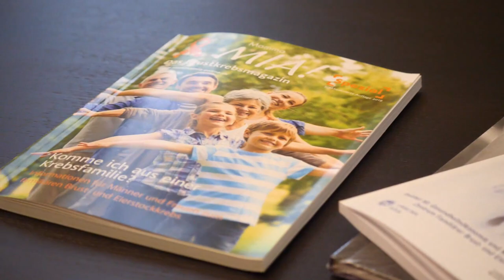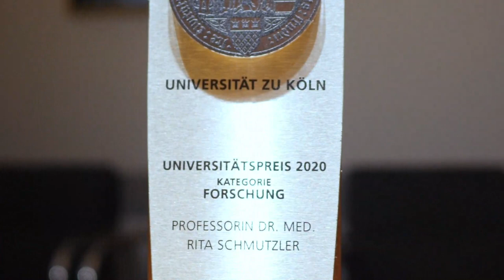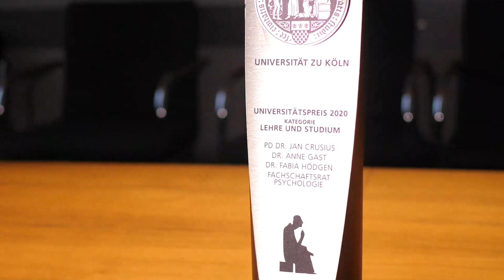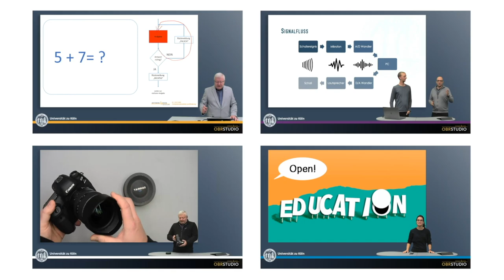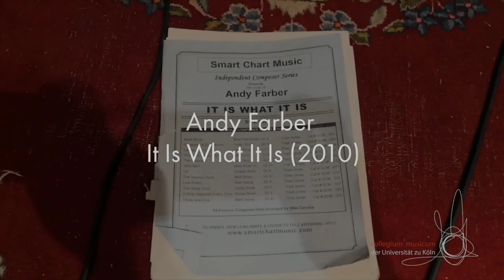Der Jahresempfang des Rektors 2021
Der Rektor der Universität zu Köln, Professor Dr. Axel Freimuth, begrüßt Angehörige der Universität sowie Vertreterinnen und Vertreter aus Stadt, Wirtschaft und Gesellschaft zum Online-Jahresempfang.

0:47 Oberbürgermeisterin Reker begrüßt die Teilnehmer,
7:04 im Anschluss hält Rektor Freimuth seine Jahresansprache für 2021.

Da der Jahresempfang leider nicht in Präsenz stattfinden kann, der Rektor der Universität aber dennoch einen Einblick in die vielfältigen Entwicklungen der Hochschule und einen Ausblick auf die Zukunft geben möchte, wurden interessante Videobeiträge für Sie fertiggestellt.

18:54 Das weitere Programm beginnt mit einer Videodiskussion mit der Prorektorin für Lehre und Studium, Professorin Dr. Beatrix Busse, die Einblicke in die digitale Lehre an der Universität zu Köln gibt.

29:07 Anschließend wird der Träger der Alexander von Humboldt Professur 2021, der niederländische Mikrobiologe Professor Dr. Bart Thomma, vorgestellt, der seit August 2020 im CEPLAS (Cluster of Excellence on Plant Sciences) arbeitet. Professor Thomma erforscht innovative Strategien gegen Bodenpilze, die Pflanzen als Schädlinge befallen und Krankheiten auslösen. An der Universität zu Köln soll er Bodenorganismen und ihre Wechselwirkungen mit Pflanzen weiter erforschen.

Zum Abschluss des Festabends werden die drei Universitätspreise sowie das Schmittmann-Wahlen-Stipendium verliehen.

32:41 Frau Professorin Dr. med. Rita Schmutzler erhält den Universitätspreis in der Kategorie „Forschung“ für ihre Forschungen in der Krebsprävention, insbesondere dem Konzept der risiko-adaptierten Prävention. Der Dekan der Medizinischen Fakultät, Prof. Dr. Gereon Fink., Direktor der Klinik und Poliklinik für Neurologie der Uniklinik Köln, wird die Preisrede halten.

36:08 In der Kategorie „Lehre und Studium“ geht der Universitätspreis an Herrn Dr. Jan Crusius, Frau Dr. Anne Gast, Frau Dr. Fabia Hödgen und den Fachschaftsrat Psychologie für das seit dem Wintersemester 2016/2017 jährlich angebotene Erstsemestereinführung „Wie geht psychologische Wissenschaft?“

39:51 Dr. Udo Kullik mit seinem Team Netzwerk Medien erhalten den Universitätspreis in der Kategorie „Verwaltung und Wissenschaftsmanagement“ für die Entwicklung, Umsetzung und den Betrieb des innovativen One Button Recording Studio (OBRS), das eine breite Wirkung für verschiedene Nutzergruppen mit einfacher Bedienung vereint.

43:53 Nélson Pereira Pinto, Bachelor und Master an der Uni Köln, erhält das Schmittmann-Wahlen-Stipendium für seine Promotion „Politische Beziehung zwischen der Bundesrepublik Deutschland und Portugal in den 1960er und 1970er Jahren“.

47:19 Für den musikalischen Ausklang sorgt das Collegium Musicum der Universität zu Köln.